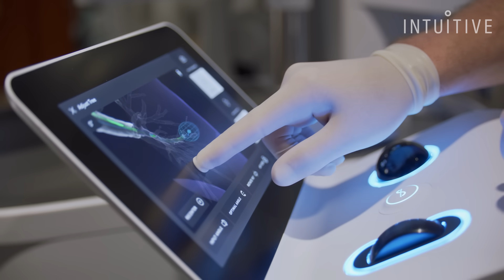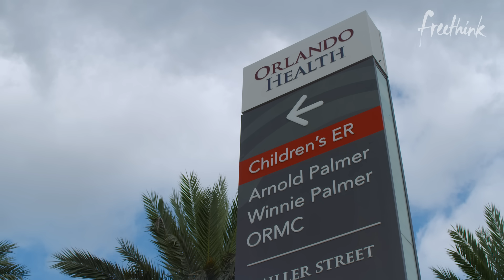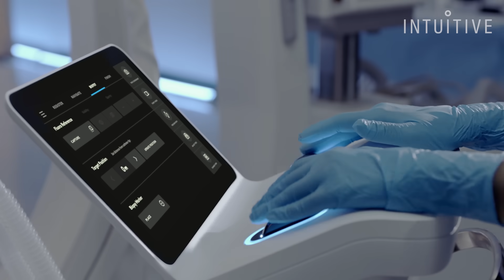This Robot Creates a GPS for Your Lungs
Lung cancer is one of the deadliest diseases today, in part because it’s difficult to detect early on. The lung biopsy procedure can be incredibly invasive and far too often, by the time a doctor performs one the disease has already reached an advanced state.

When it comes to a lung cancer diagnosis, time is of the essence. Now, doctors finally have a way to quickly and safely perform a lung biopsy. Intuitive’s robotic-assisted solution - Ion - is giving them the ability to get ahead of the disease and give patients a fighting chance.

Follow Freethink.